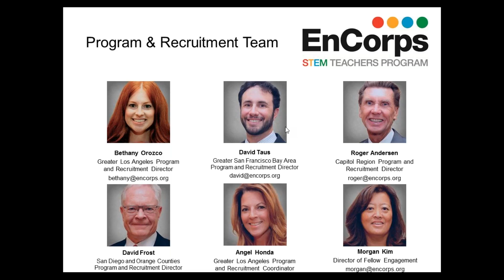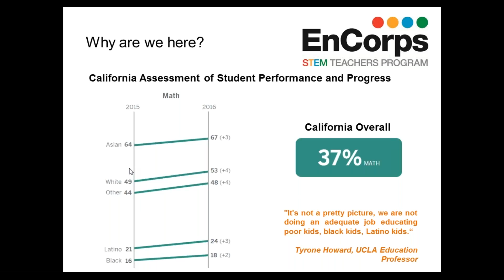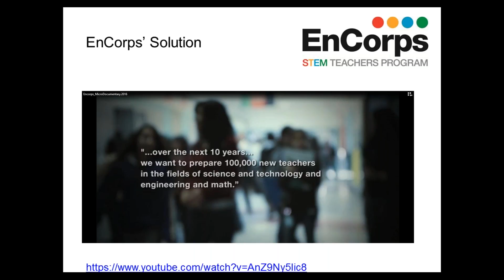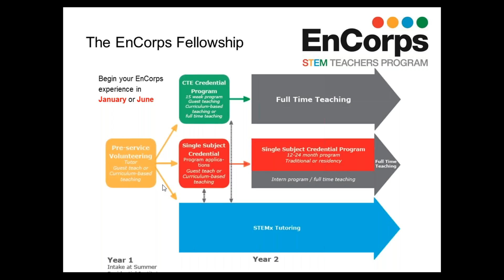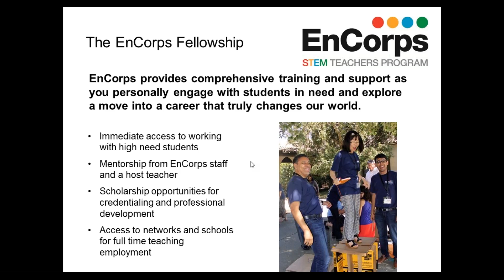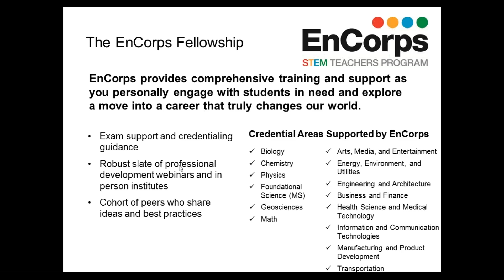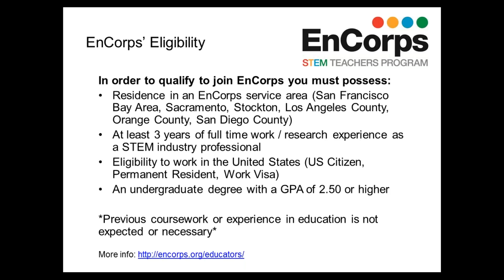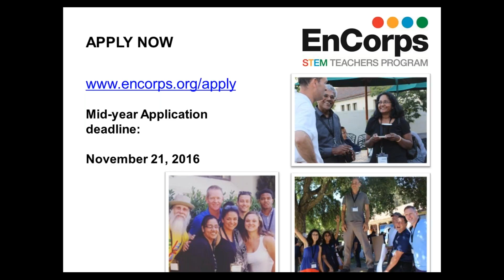EnCorps 101 Webinar 2016 Recording